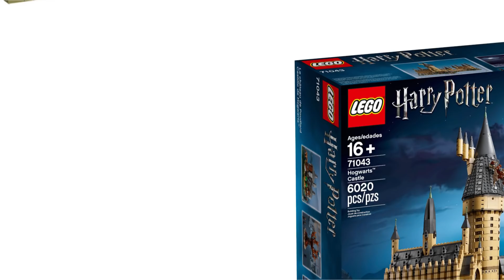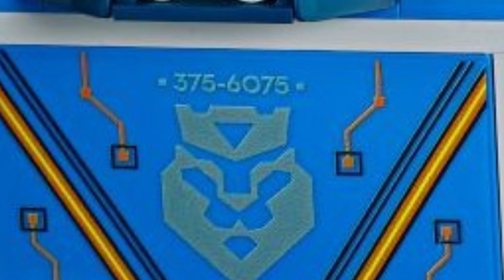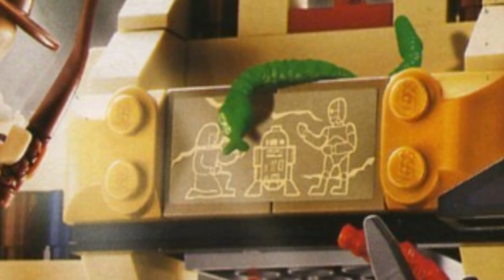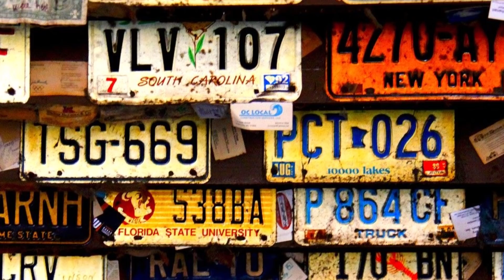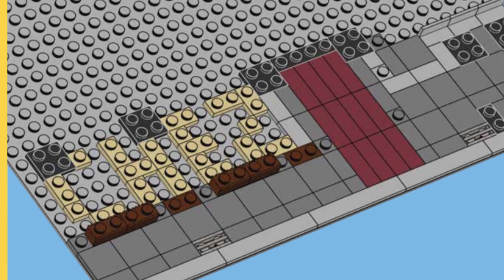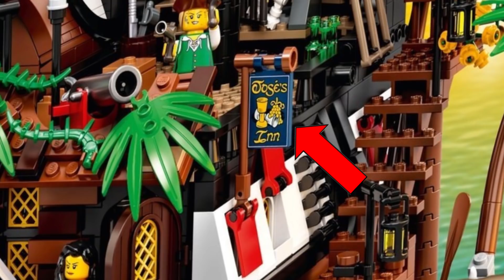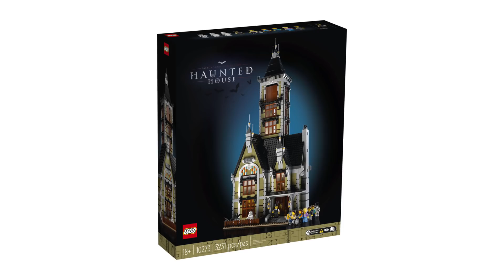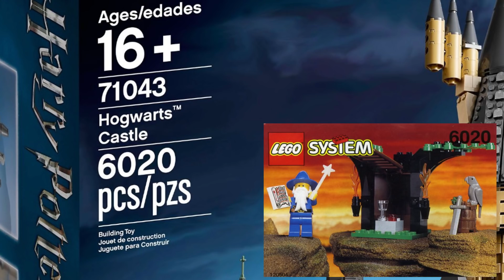Die TOP 10 versteckten LEGO Easter Eggs!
Immer wieder versteckt LEGO in verschiedenen Sets kleinere Referenzen & Easter Eggs, die interessante Zusammenhänge offenbaren... Unteranderem in verschiedenen Themenreihen wie: Star Wars, Harry Potter, Creator Expert, Indiana Jones, Super Heroes und vielen weiteren.

- Kostenlose LEGO Angebote und News auf dein Handy per Telegram